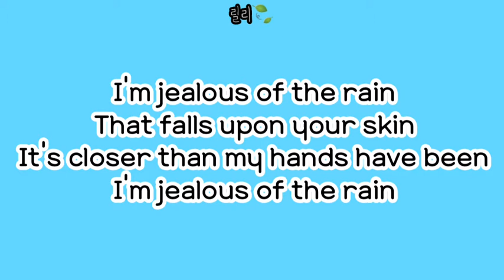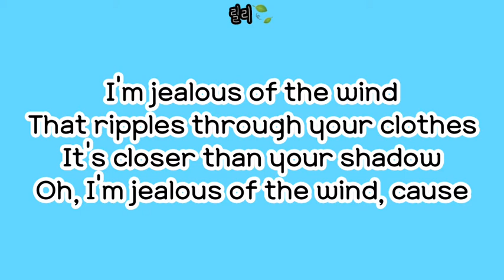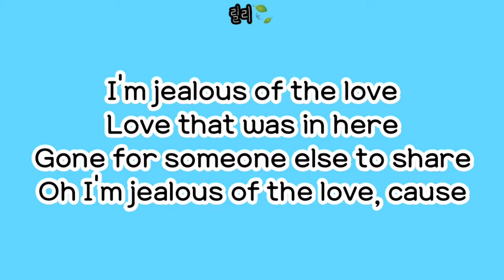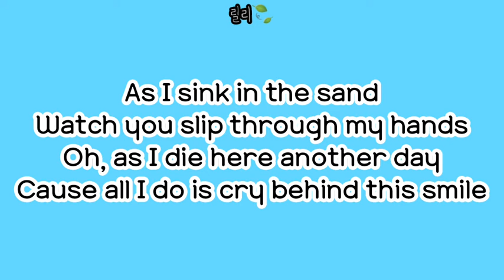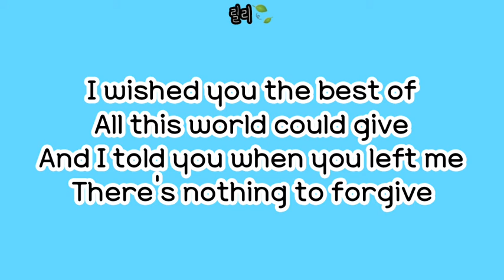Lirik Lagu Lanbrith - Jealous